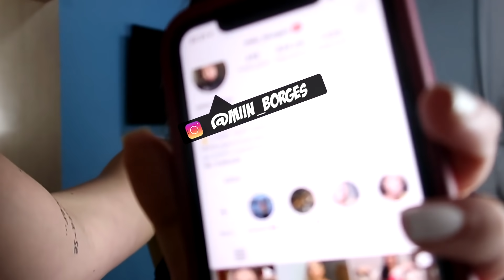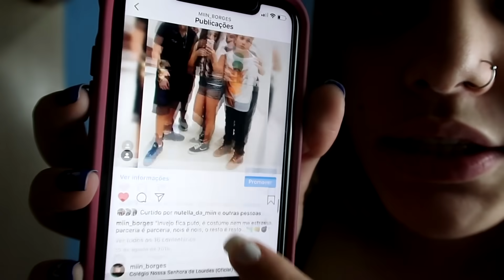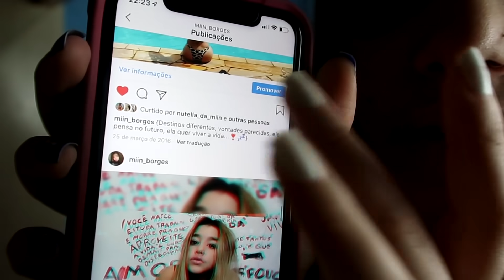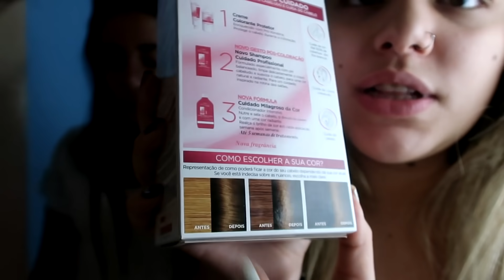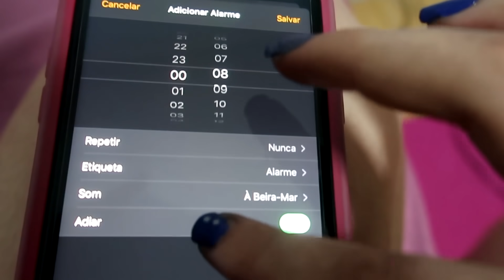PINTEI MEU CABELO DE PRETO EM CASA!! DEPOIS DE 5 ANOS LOIRA!! | Miin Borges